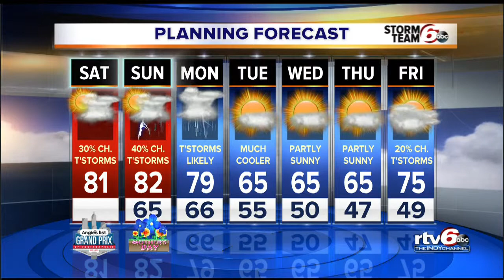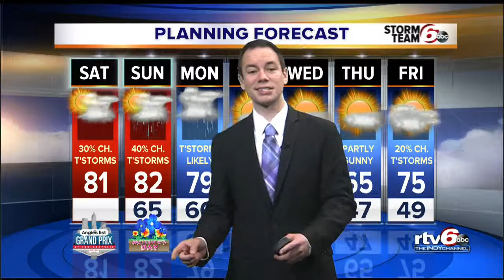Forecast: Rain possible during Grand Prix of Indianapolis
Kyle Mounce has the timeline of Saturday's rain potential.